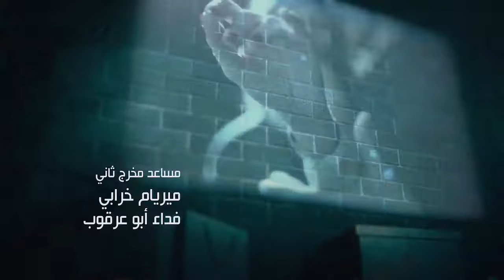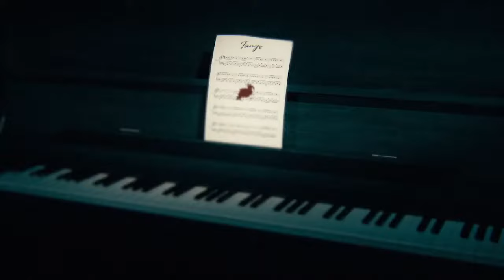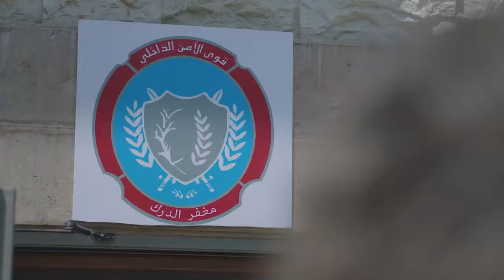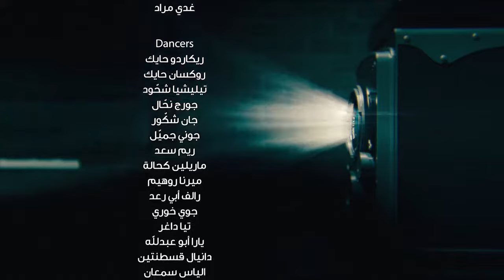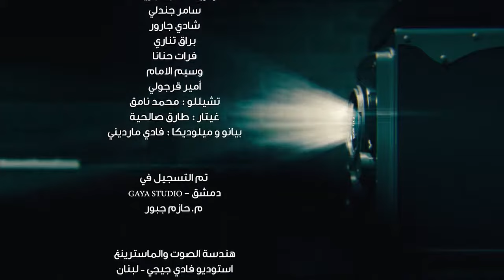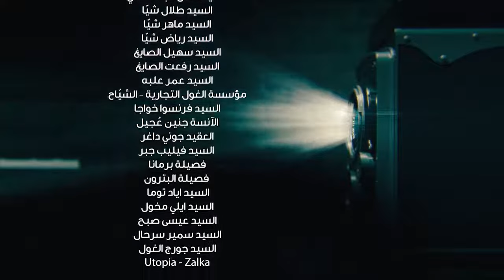Tango تانغو Episode 22